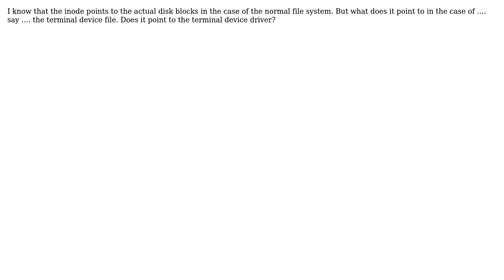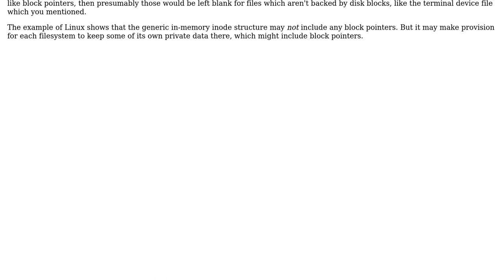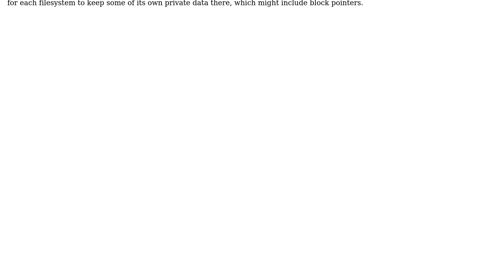Software Engineering: What does the inode point to in case of a device file other than the disk?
With thanks & praise to God, and with thanks to the many people who have made this project possible! | Content (except music & images) licensed under CC BY-SA | Music | Images & others | With thanks to user ShayakSarkar user Hans-Martin Mosner user Alex D and the Stack Exchange Network Trademarks are property of their respective owners. You are responsible for your own actions.